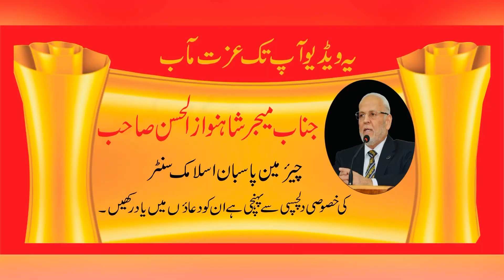دوسروں کی رائے کا احترام کرنا || سنئے مختصر بیان || ڈاکٹر سید مجیب الرحمن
دوسروں کی رائے کا احترام کرنا۔ سنئے ہمارے پیارے نبی کریم صلی اللہ علیہ وسلم کا اس بارے طرزعمل || ڈاکٹر سید مجیب الرحمن